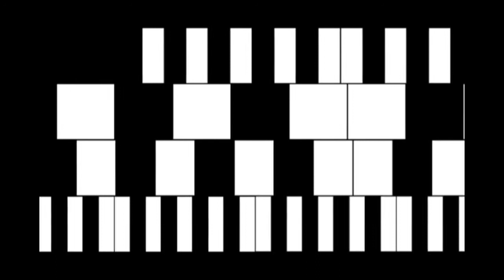105&Rising.mov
Music Video for "105&Rising", as seen on Fader.com, from the album "Superstition". Directed and animated by Christy Edwards